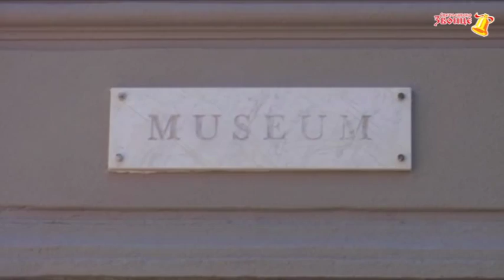"ТРЕБИЊЕ мој град" - трећа награда за филм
Конкурс: "Мој завичај"
Филско стваралаштво
Трећа награда:
Сара Колак,
ОШ,,Вук Караџић", Требиње
Наставница: Жанела Пажин